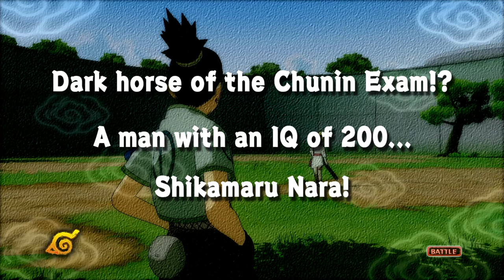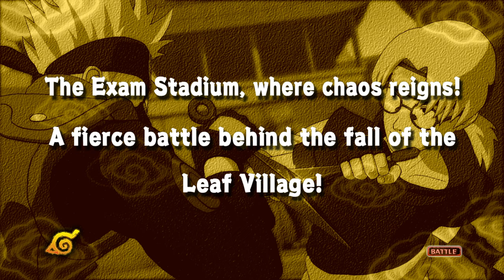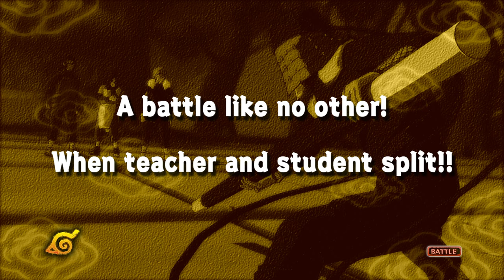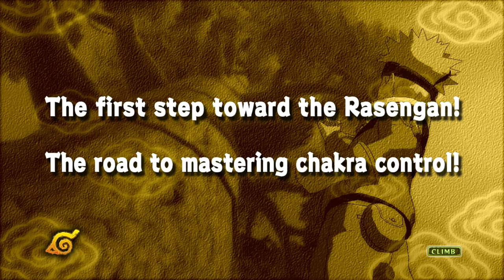[Naruto Classics] Season 2 - 4K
I did this for a friend who passed away a couple of years ago.
He was a huge Naruto fan and loved this series more than anything else.